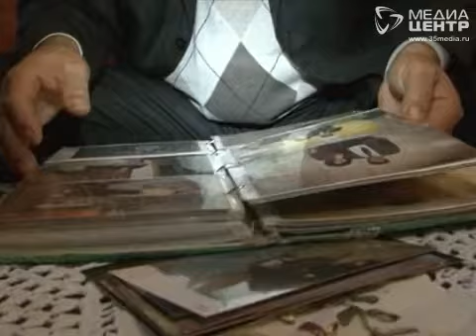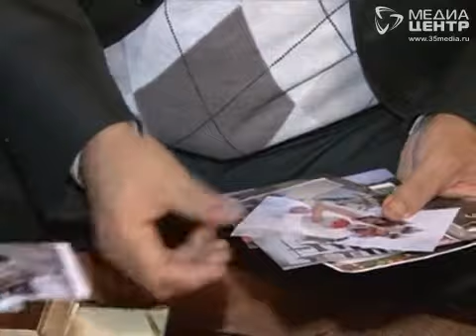Фото-выставка в Вологде